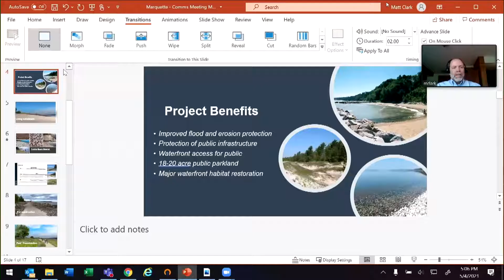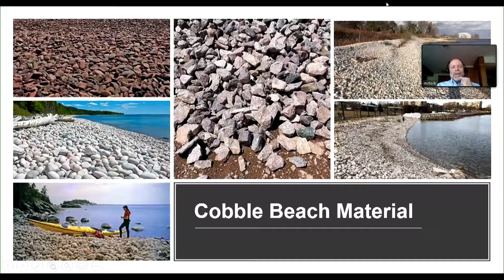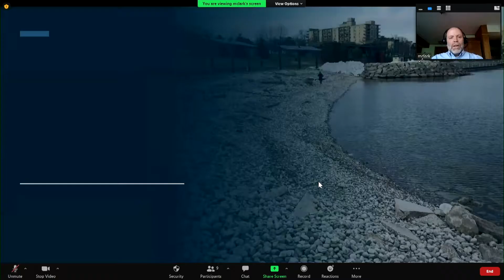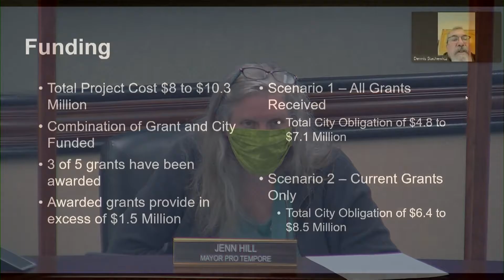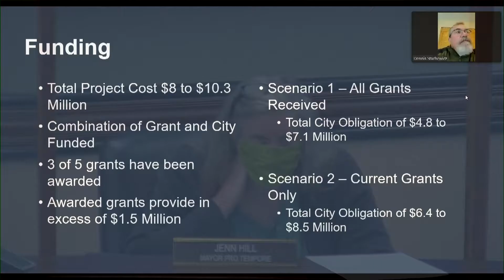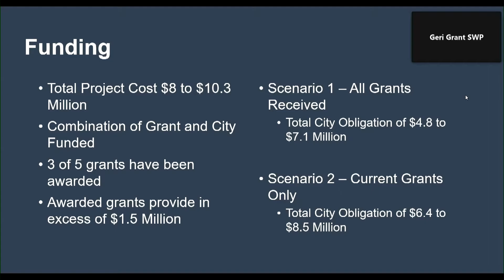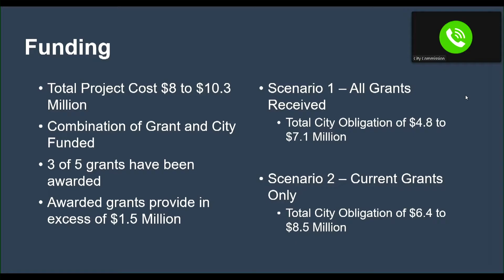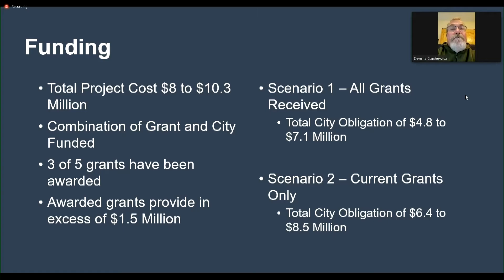Marquette City Commission Special Meeting and Work Session 05-04-21